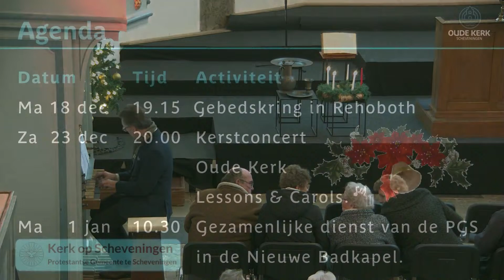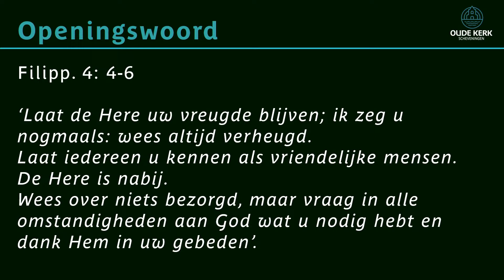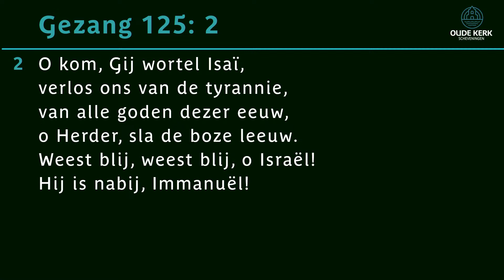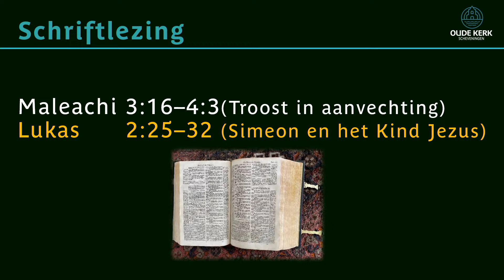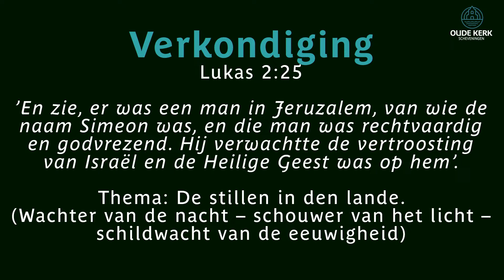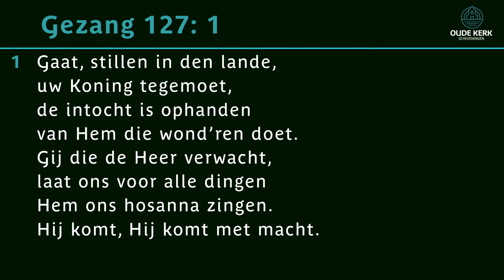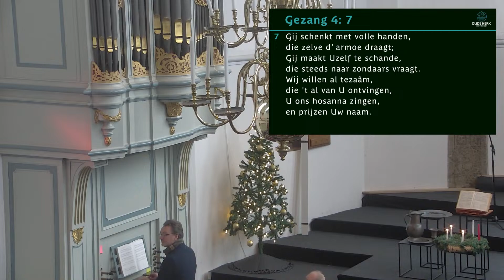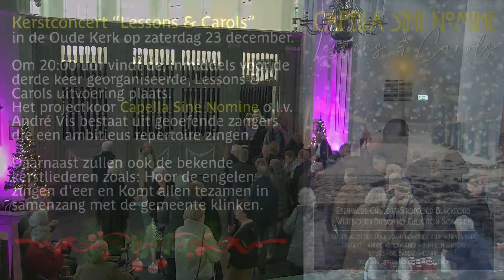Ds. Barend H. Weegink | zondag 17 december 2023